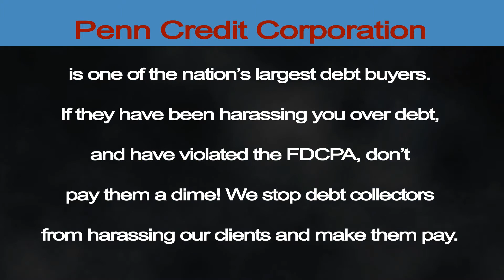Penn Credit Calling? | Debt Abuse + Harassment Lawyer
Penn Credit HARASSING YOU? Penn Credit DEBT COLLECTOR CALLS?

If Penn Credit is harassing you, making unwanted calls to you, or treating you or your family unfairly, the Fair Debt Collection Practices Act and the Telephone Consumers Protection Act offer you protection against Penn Credit harassment. You may be able to recover up to $1000.00 for unwanted or harassing debt calls from Penn Credit.

Common debt collection law violation by Penn Credit could be:

* Penn Credit could be misleading you or saying something that’s not true
* Penn Credit could be collecting more than is owed
* Penn Credit could be calling you at work
* Penn Credit could be calling many times per day or week
* Penn Credit could be calling your friends or family
* Penn Credit making unwanted calls to you before 8:00 a.m. or after 9:00 p.m.
* Penn Credit could be calling you after you’ve asked them to stop
* Penn Credit could be informing other people of your debt
* Penn Credit could be using abusive language
* Penn Credit could be falsely threatening to garnish your wages or lien your property

You can recover money for debt harassment. When you sue a debt collection agency and win, you can recover up to $1,000 in damages, plus court costs and attorney fees. Lemberg Law has a wealth of experience and stellar reputation in collection agency laws, and can help you stop harassment from Penn Credit.

Penn Credit Unwanted or Harassing Calls? Recover $500-$1500 per call!

If Penn Credit has been making unwanted robocalls to your cell phone without your permission, or after you told them to stop calling, you could be entitled to between $500 and $1500 in damages for each and every call. How do you know it’s a computer call? When you answer, you hear a pre-recorded voice, or maybe silence, delay, clicks, or music, before you’re connected to a real person.  Do you have Penn Credit complaints? If so, you should know your rights under the Telephone Consumer Protection Act.

Sue Penn Credit for harassment and get up to $1,000 plus up to $1,500 per call.

If Penn Credit collection agency is calling you...
If Penn Credit collections won't leave you alone...
If Penn Credit Corporation is harassing you...

It's time to call Lemberg Law. We can sue Penn Credit Corp on your behalf and recover up to $1,000 under the Fair Debt Collection Practices Act AND up to $1,500 per call under the Telephone Consumer Protection Act. Our representation costs you absolutely nothing out of pocket.

We've helped more than 10,000 consumers recover more than $30 million.

We can help you, too.

Remember, you can sue Penn Credit Corporation and recover up to $1,000 PLUS up to $1,500 per call -- at zero out-of-pocket cost to you.

Sergei Lemberg, Esq. is the Connecticut Attorney responsible for this advertisement.
Consumers should not assume that they are entitled to any compensation as a result of bringing a claim. Any compensation and any results obtained would depend upon specific factual and legal circumstances of each case.